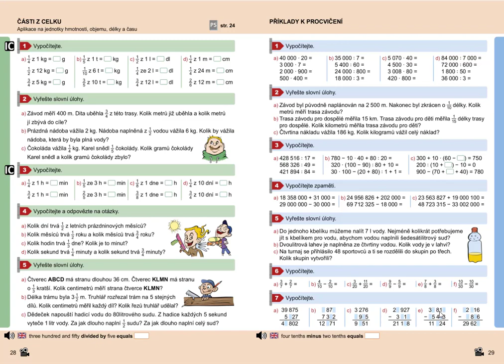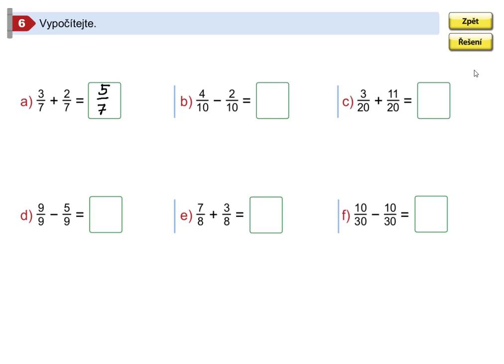Příklady k procvičení, Mat. mat. pro 5.roč., 2. díl, str. 29, cv. 6